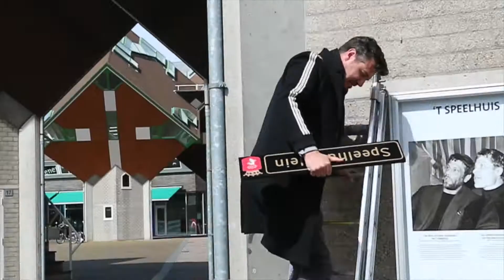Speelhuisplein wordt Piet Blomplein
Op 1 mei verhuisde het Speelhuisplein naar het nieuwe Speelhuis. Directeur Jochem Otten had de eer om het eerste straatnaambord te plaatsen. Het oude Speelhuisplein heet vanaf nu het Piet Blomplein.

Leuk als je ook daar wilt meepraten, delen en liken!